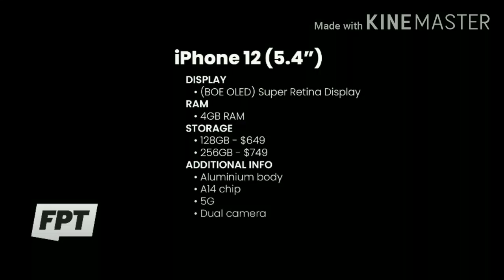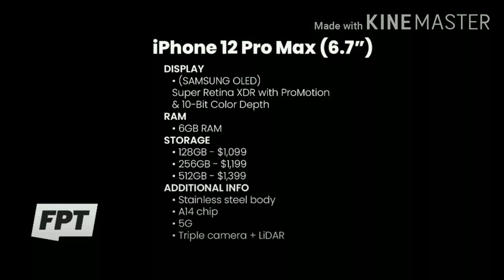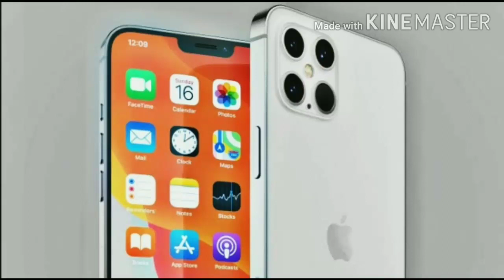iPhone 12 specifications and design leaked!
In this video i have told you about the leaked designs and specifications of iPhone 12 series.